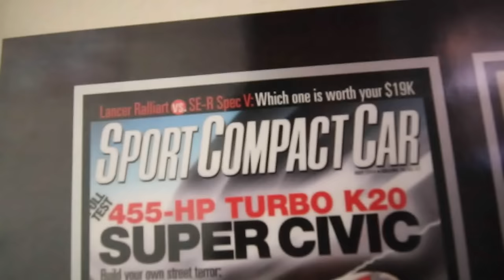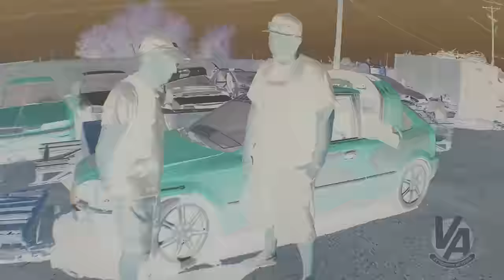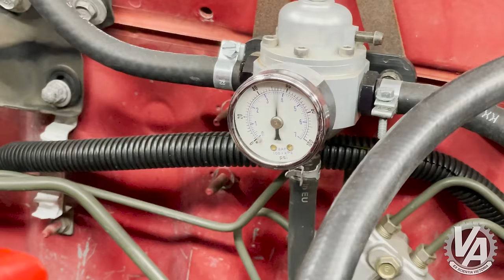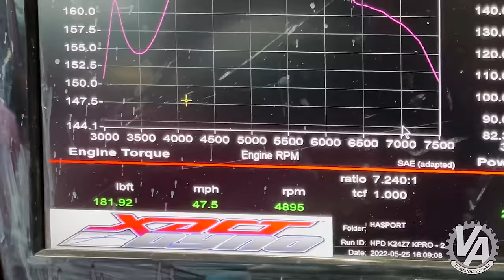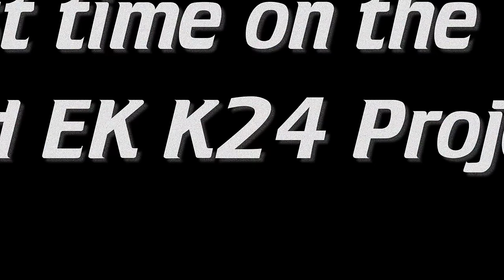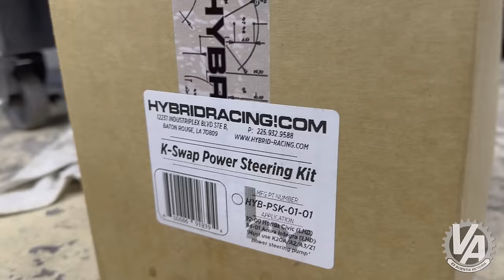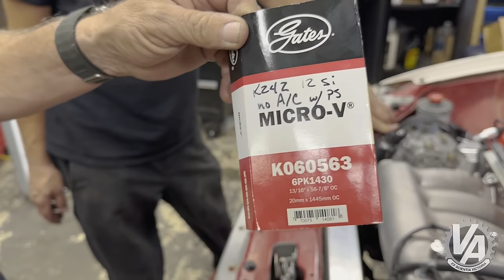Cheap EK K Swap Journey (K24Z EK Hatchback Street/Track Car)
Forgotten Magazine Cover Car is REVIVED!: Making a K24 EK Hatchback Street/Track Car
By Aaron Gaghagen

Our Project Red EK started out as Project Budget EK to be the 6th gen version of our Project Budget EG. The red EK had been sitting on the sidelines for years after being the cover car for Sport Compact Car magazine and the first J series swapped EK at Hasport. The plan was to be low budget, but that quickly changed with Carter making the decisions. Now it only looks like a low cost build from the outside. We will take care of that soon. For now, witness the journey to how the car currently sits.

Like us? We’d Love Your Support!

Help Support VTEC Academy by hitting up our store for gear or help us by sharing (it’s free!) this post or others with other cool Honda people.

You can find killer deals on stuff we actually use here on our Amazon Items you buy using the link will give us a small kickback and help us bring you more Honda and Acura projects!

You can also help support VTEC Academy by shopping for your Acuity Instruments parts using our

Nothing but Hondas. That’s exactly what you’ll find at VTEC Academy. Because Soichiro Honda’s passion for motorsports and his company’s ability to express that in the machines they produce make a whole lot of sense. VTEC Academy is a place for Honda fans who feel the same way and who seek the most accurate technical information and commentary to continue that very legacy and make whatever Honda it is that they drive just a little bit better. And more fun.

The editors and contributors of VTEC Academy are some of the industry’s most experienced and trusted, which means the informative, unique perspectives you need are all right here. And, like you, we’re also obsessed with Hondas. We’re always on the lookout for cool, fast Hondas.

VTEC Academy videos are for educational and entertainment purposes. We can not guarantee the modifications performed in the video are legal in your locality. Do not do any modifications to your vehicle that will void your warranty or in any way violate your local laws. We assume no liability for property damage or injury as a result of any of the information contained in this video. Use the information provided at your own risk. It's on you, dog.